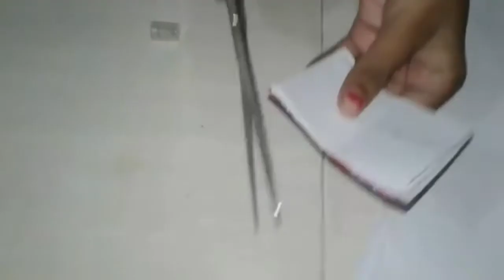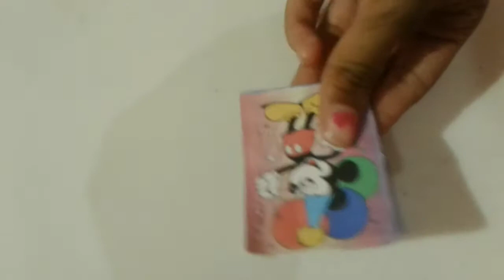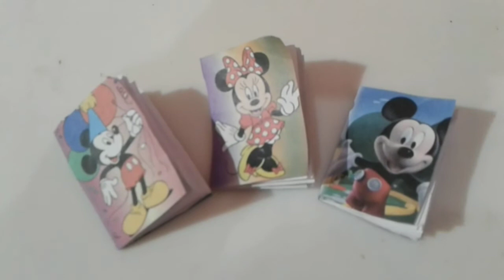📚How to make Minibook | Easy and quick minibook| Paper Crafts| Kids Panda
diyminibook#howtomakeminibook#easyminibook#minibook#papercraft#mininotebook

Hello friends

This is a simple video about how to make Minibook using A4 size paper, Stapler and stickers.